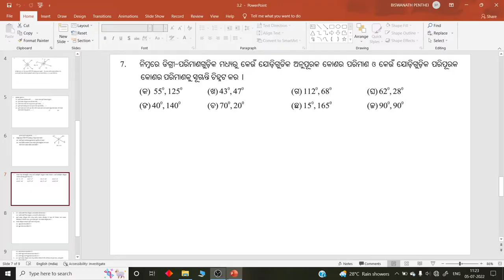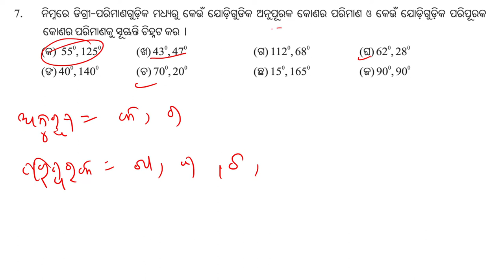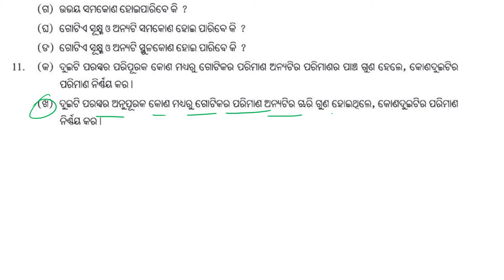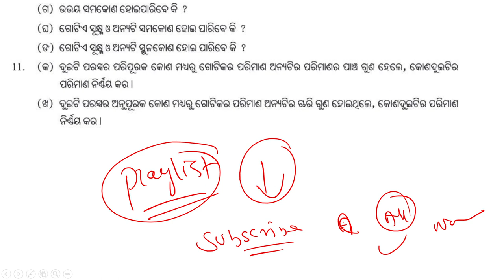Class 7 Maulika Jyaamitika Chitra Abhyasa Karjya 3.2 | 7th Class Exercise 3.2 Question Answer Part-3